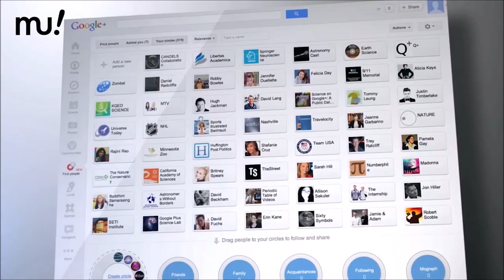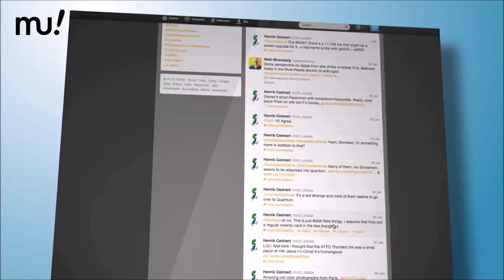Social Media Effects on New Generation